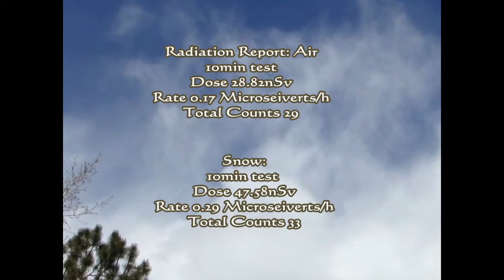Weather Share / Radiation Report 03/24/13 Florissant Colorado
Woo hoo Florissant Recorded the lowest Temp in Colorado Last Night at -12 But on the way to work we drive through the Florissant Fossil Beds National Monument and at the Adeline Hornbeck Homestead (some 300 feet lower in elevation than Florissant Heights) We saw -15, The homestead in a low valley and Ms. Hornbeck must have been one tough woman, I will do a video from the homestead soon. (she went through a lot of men. )
Current Temp 22f ambient 15f wind chill, winds 5 to 10 gusts to 25 from the North West.
Radiation Readings:
Air: Dose 28.82nSv, Rate 0.17 micro Seiverts/hr, Total Counts 29
Snow: Dose 47.58. Rate 0.29 micro Seiverts/hr, Total Counts 33 (a bit higher than last storm but not much!

Part Two of "Hair of the Dog" series coming soon, still waiting to even get an appointment with endocrinologist earliest appointment April 15th!!! Then I get radiated with a healthy (pun intended) Dose of Radioactive Iodine131 and will be posting vids showing just how "hot" I am (only time I can say I am one hot Dude!).
Thanks for all your support and please support Cancer research in anyway you can. I/We can beat this if we work together, we must find a way to deal with all the nuclear material that has been allowed to build up over the last 60 years. My cancer likely came from being down wind of the Nevada test site for years. Please understand that since Fukushima We Are All Down Winder's and we are all in this together and please bookmark the following YT accounts

    Category

    News & Politics
    License